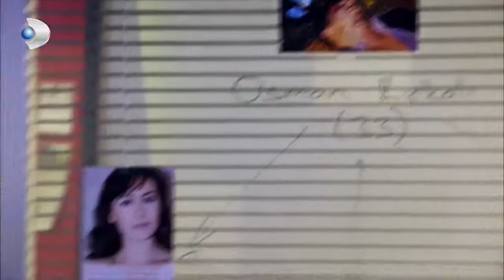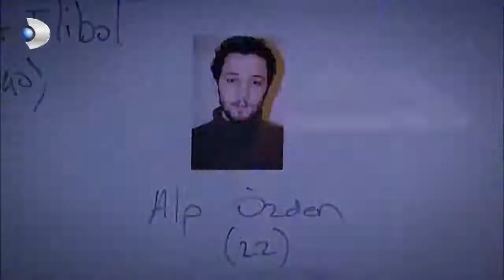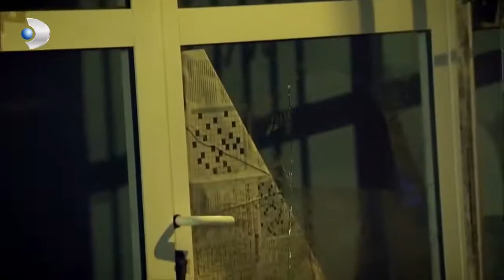Selim ile Orhan Olay Canlandırması Yapıyor! - Kanıt Özel Sahneler